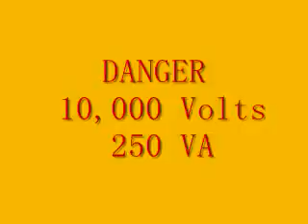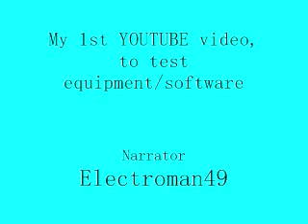10,000 volt Jacob's Ladder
Using a "Quiet May" brand, oil burning furnace, ignition transformer, to make a simple Jacob's Ladder. This transformer was used to ignite the stream of oil as it was pumped into the furnace.